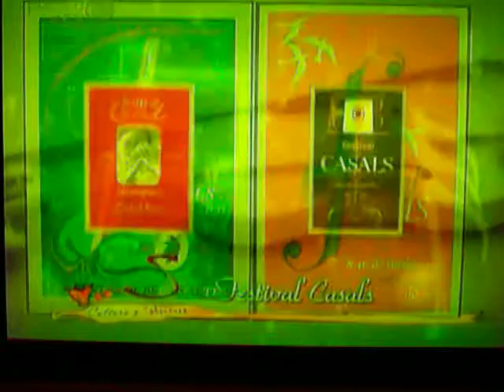CULTURA Y SABROSURA(2-20-13) MUSICOS SOLISTAS